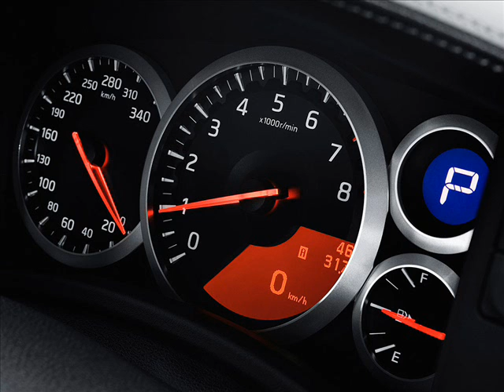nissan gtr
petit video de la nouvelle nissan gtr